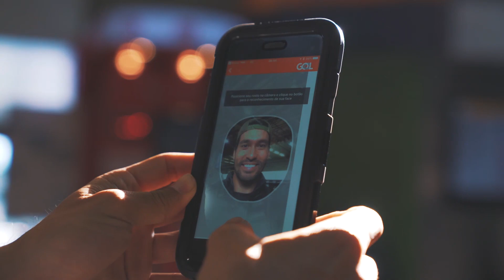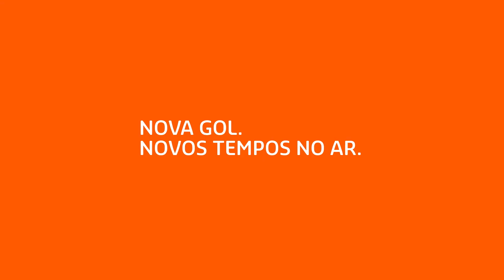GOL | Viagens Curtas, Grandes Histórias: Fortaleza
Com a GOL e a família Hidaka, você descobre lugares incríveis e experiências únicas que cabem em poucos dias. Assista já ao ViagensCurtasGrandesHistórias! Muito sol e aventuras no destino da vez: Fortaleza!